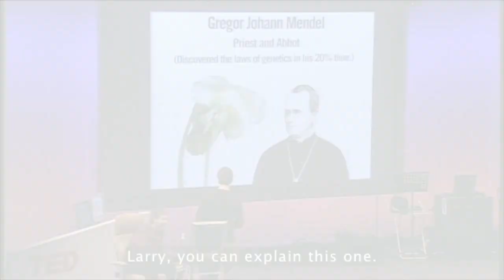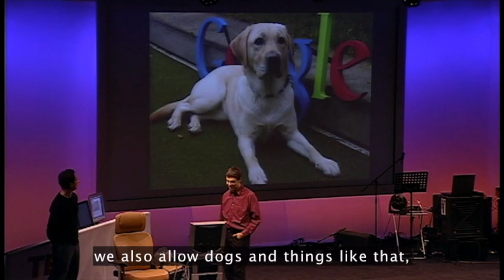Larry Page on Culture at Google Ted Talk Excerpt